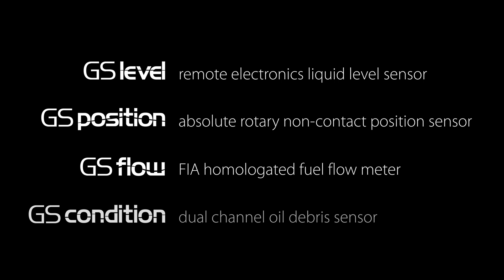Gill Sensors Motorsports Products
Short video introducing Gill Sensors' history and capability in the motorsport sensing industry. Gill have been producing high quality sensors in the UK for over 20 years, providing precision engineering with proven reliability in the harshest environments.

Featured in the video is the recently FIA homologated ultrasonic Fuel Flow Meter, which will be used in the upcoming 2014 Formula 1 season to accurately monitor cars' fuel use.

The video and new Fuel Flow Meter will be on show on Gill Sensors' stand number E161 at this year's Autosport International Racing Car Show, 9th-12th January.